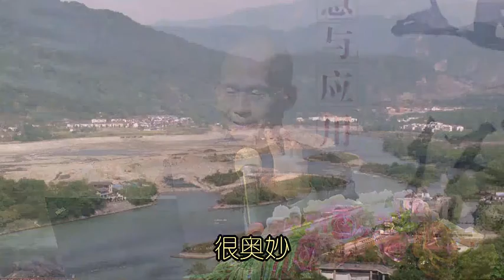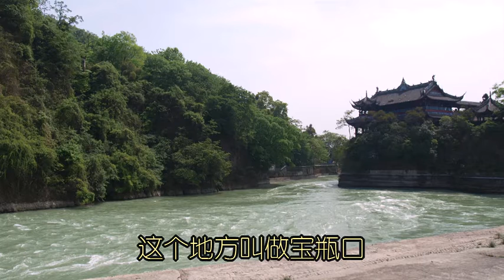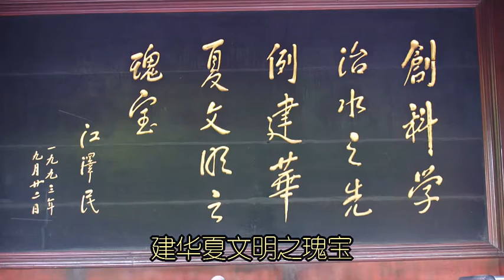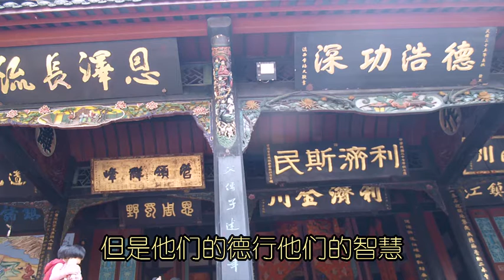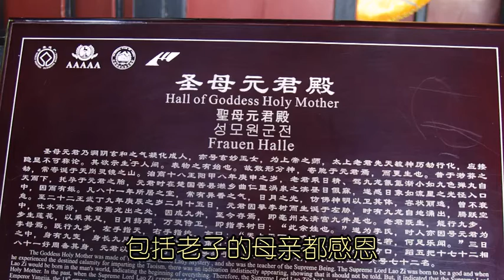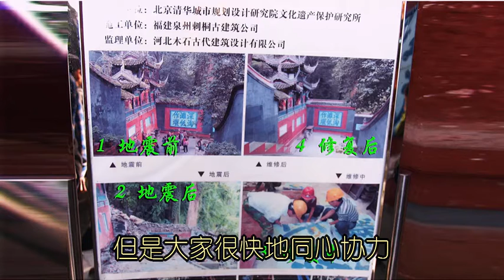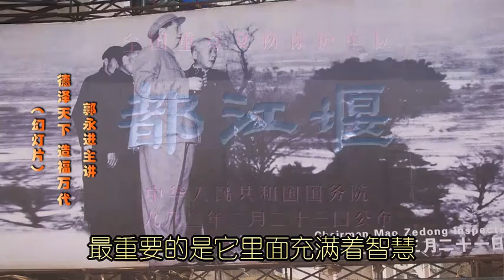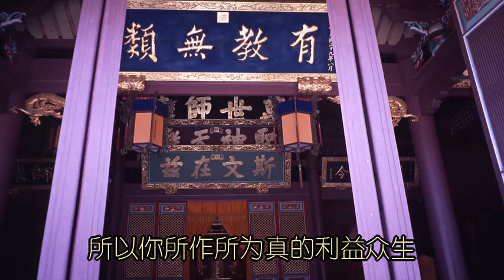16德泽天下 造福万代 幻灯片 超清